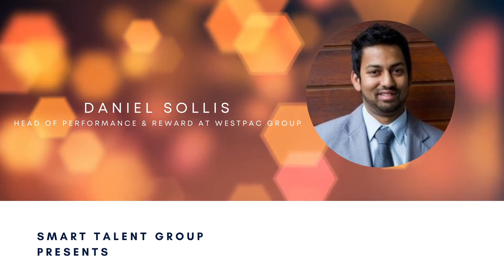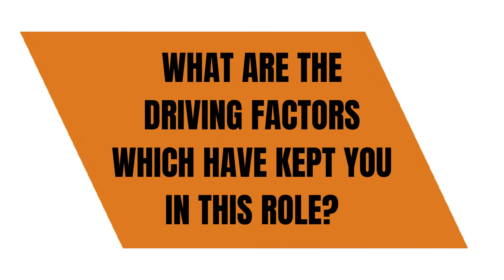Transformation of the sales function to be virtual and databasedecisionmaking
Interview with Daniel Sollis(Head of Performance & Reward: Westpac Group)

We are honoured to have Daniel Sollis the Head of Performance and Reward from the Westpac Group join us on our salesempowering series.

Listen to what Daniel Sollis has to share on datmodelling and databasedecisionmaking along with his views on the transformation of the sales function to be virtual.

Thanks for sharing such valuable insight with us ,always a pleasure to understand what keeps professionals in their niche, what fuels their passion and their perspective and link with sales as a function.